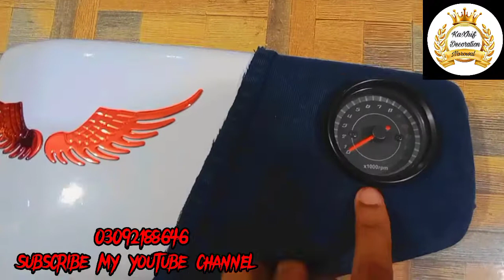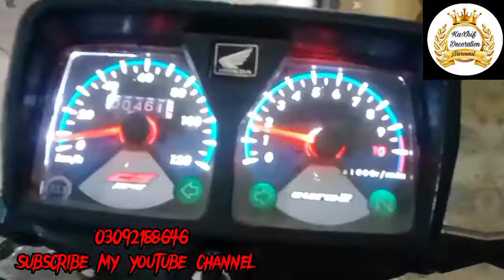Kashif Decorations Nwl.Side Tapa Rpm Meter & Hafe Zeen # full bike Modifai Model 2007.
Assalamualaikum Ameed ha k sab bhai khariyat sy hongy

Full Modifai bike Model 2007 Honda 125

Side tapa Rpm Meter & Hafe Zeen

back Light Markhor

Full Modifai

All Modifai parts available

jis bhai ko chahiya Rabta krly

TikTok I'd KaXhif1